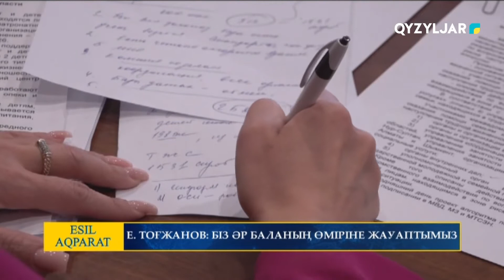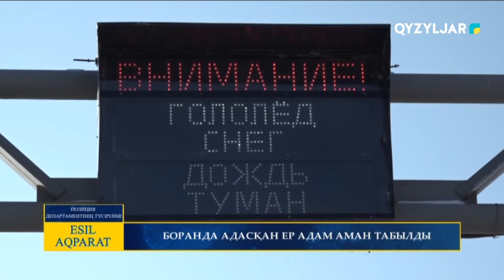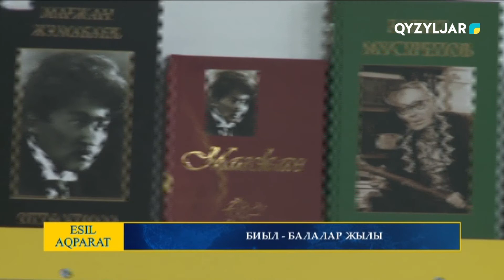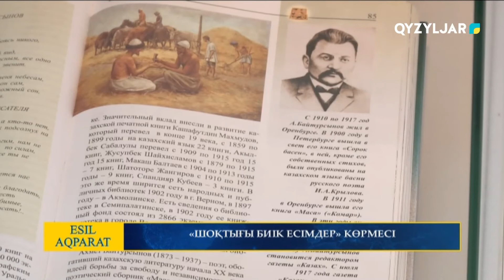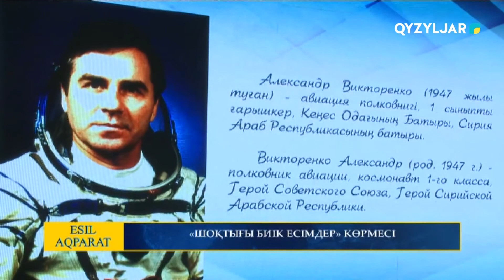Есіл-Aqparat. Қорытынды жаңалықтар. 16.02.2022